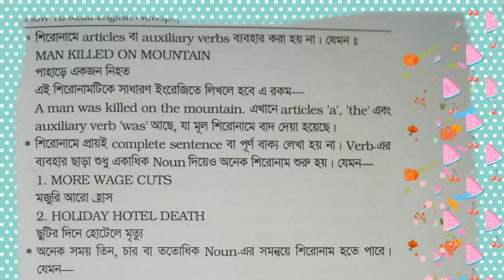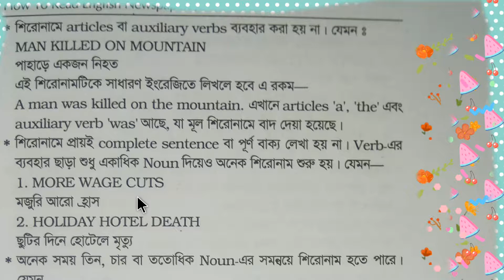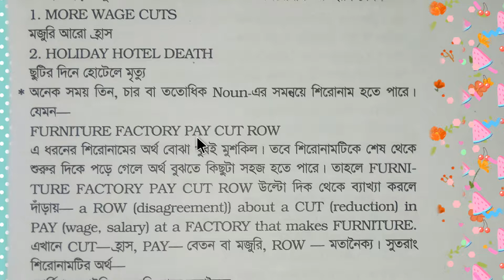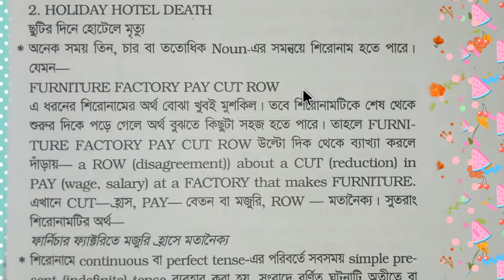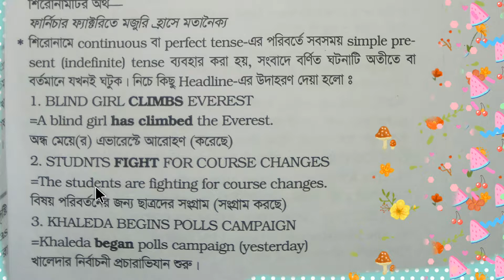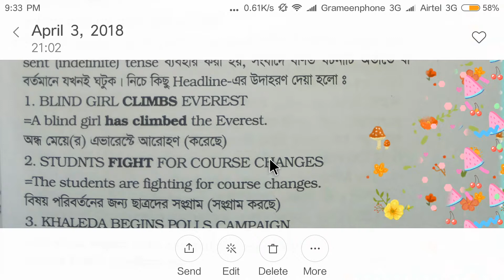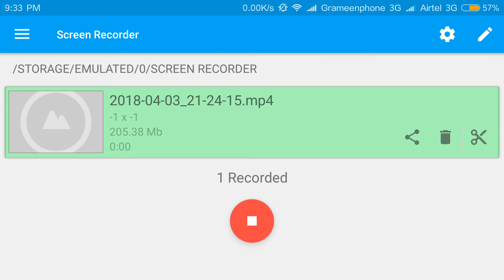ইংরেজি সংবাদপত্রের Headlines এ ব‍্যবহৃত English Grammar|ইংরেজি পত্রিকা বাংলায় অনুবাদকরণ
ইংরেজি অনুবাদ online

আমি কি তোমার বন্ধু হতে পারি english translation

ইংরেজি বাক্য গঠনের নিয়ম

ইংরেজী অনুবাদ

ইংরেজি বাক্য তৈরি

ইংরেজি অনুবাদ করার নিয়ম

ইংরেজি পত্রিকা পড়ার গুরুত্ব

ইংরেজি বানিয়ে লেখার উপায়

ইংরেজি রাইটিং

ইংরেজি শেখার কোর্স

ইংরেজি ফ্রি হ্যান্ড রাইটিং

ইংরেজি বেসিক

ইংরেজি গ্রামার কিভাবে শিখব